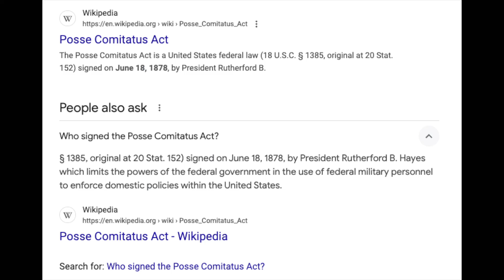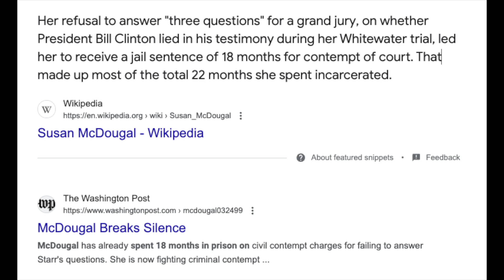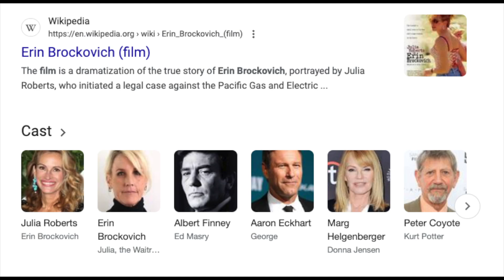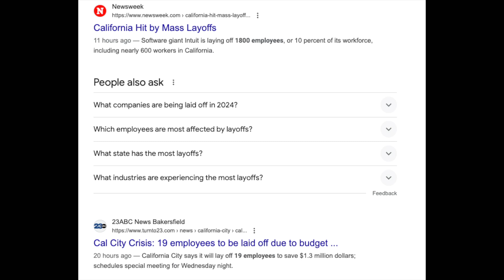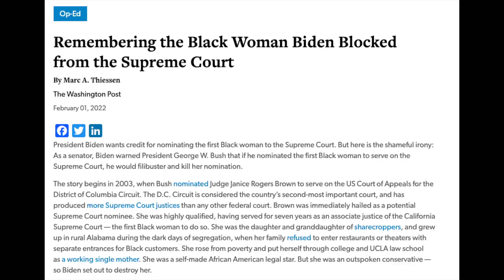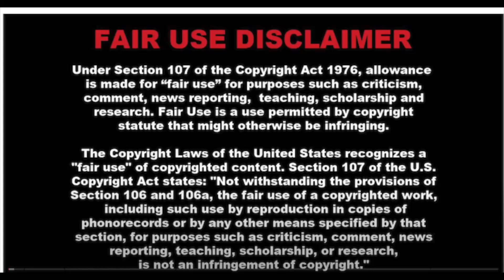Joe Biden WILL NOT BE THE NOMINEE for the DEM Marxist Party BANK IT!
Going back to my Original Position: Joe Biden will be REMOVED by the Cabal that has been running the country the last 3.5 years.